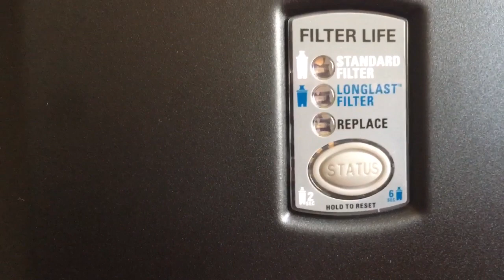Nethili karuvadu thokku | Strawberry Lassi | what I bought from amazon | DD’s Tamil Vlog In USA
Lunch preparation